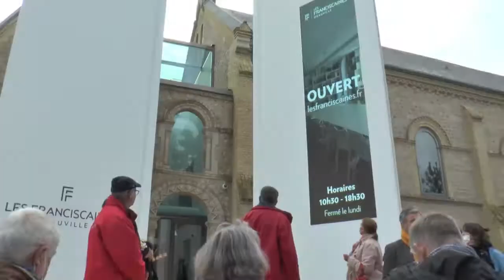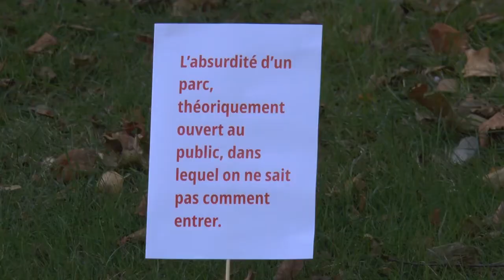Teaser Zigzag ©ZZ2021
ZIGZAG - festival d'architecture et des arts de l'espace
DEPUIS 2019

Une manifestation portée par :
Le Forum
Maison de l’architecture
de Normandie

Pourquoi un festival d'architecture ?

Partager la culture architecturale, urbaine et paysagère de façon sensible dans un contexte de transition, à destination du grand public.
Appréhender la vallée de la Seine comme un lieu stratégique et pluriel, aux usages et temporalités multiples aux moyens de visites, d’installations, de parcours... in situ.
Le parti-pris est d’appréhender ces sujets avant tout par le corps, de tenter une approche sensible de l’habité, du paysage, de la matière...

- donner des clés de lecture et de compréhension des thématiques architecturales, urbaines et paysagères
- accompagner les transformations liées à la ville et à la campagne
- construire avec le public une culture commune, qui se diffuse ensuite auprès des habitants par des installations et des parcours créés dans l’espace public et visibles par tous
- participer à la construction de l’identité culturelle de la vallée de la Seine
amener les publics dans une dimension perceptive d’expérimentation de ces espaces
- valoriser des projets et des expériences créatives et durables